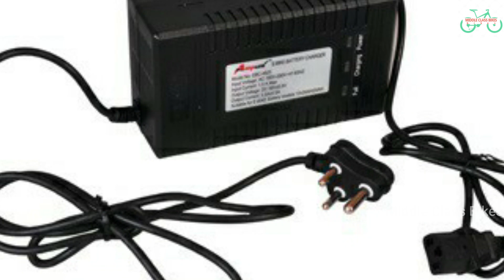ఈరోజుతో Petrol బండ్లు మొత్తం బంద్.! 47000/-కే 165 KM వెళ్లే ఎలక్ట్రిక్ స్కూటర్ లాంచ్ చేసిన Hero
WATCH : ఈరోజుతో Petrol బండ్లు మొత్తం బంద్.! 47000/-కే 165 KM వెళ్లే ఎలక్ట్రిక్ స్కూటర్ లాంచ్ చేసిన Hero